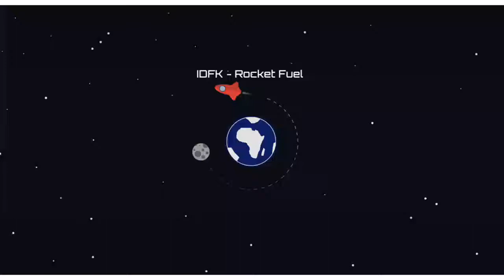[OMFG Style] IDFK - Rocket Fuel Bass Bossted